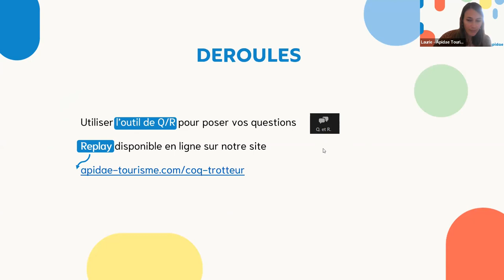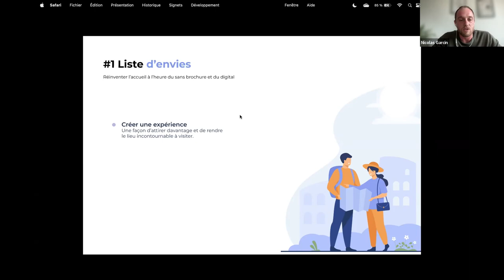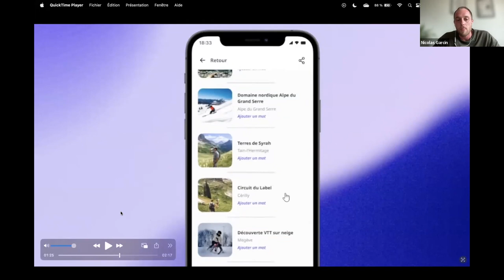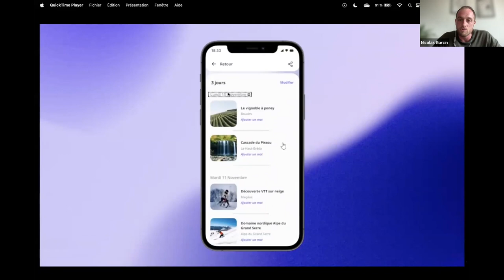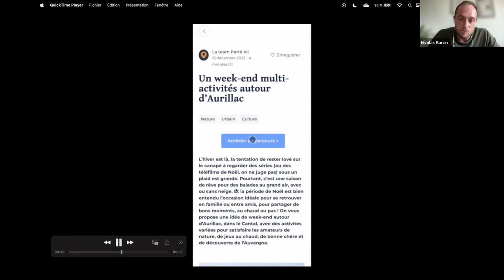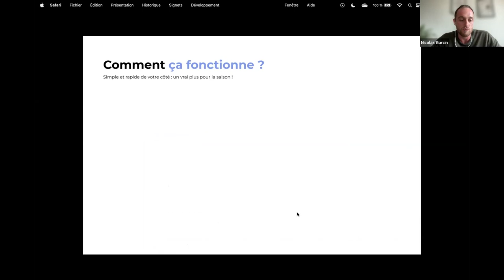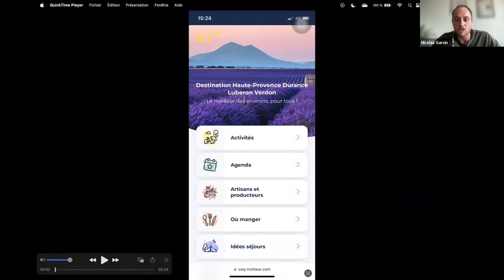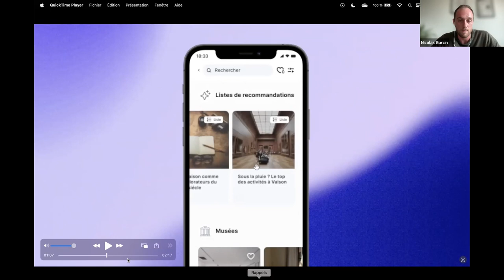Replay - Webinaire Coq trotteur : à la découverte de nouveaux widgets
La société Coq Trotteur a présenté ses nouveaux widgets pour l'accueil en offices de tourisme.

En accueil physique ou au niveau de l’expérience digitale, les widgets Coq Trotteur amélioreront le quotidien de vos internautes et de vos conseillers en séjour.

En voici une petite sélection :

- Liste d’envies 2.0 : un outil qui permet aux conseillers en séjour d’accueillir et préparer le séjour d’un visiteur de façon simple, ergonomique et innovante.
- Contenus 2.0 : Un outil qui permet d’enrichir vos articles éditos d’un contenu digital interactif
- En dehors des murs : des chevalets avec QR code, vous les distribuez à vos hébergeurs